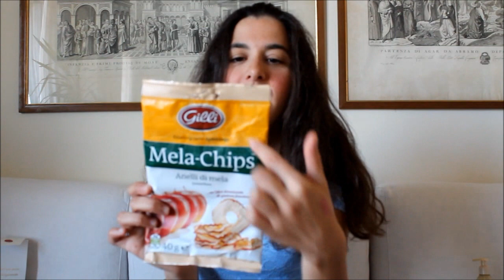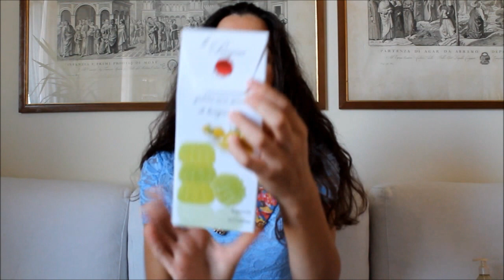Top & Flop settembre (feat. LadyRobbieWilliams)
Ciao ragazze/i! Questo è il video sui prodotti promossi e bocciati del mese di Settembre.
Il video è in collaborazione con la dolcissima Chiara...